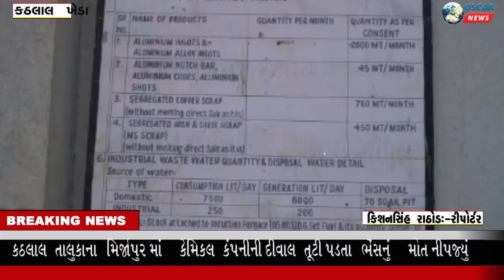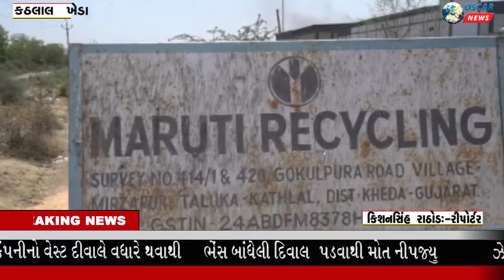Kathalal: Mirzapur: The wall of a chemical company which was poisoned by more waste collapsed